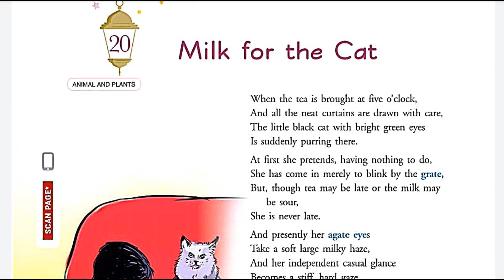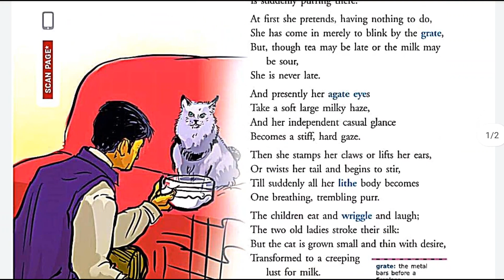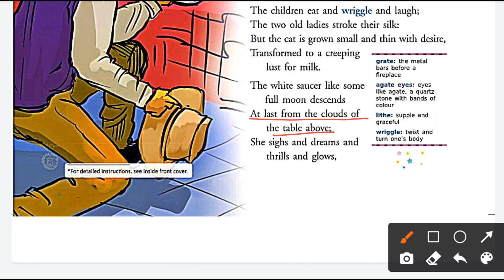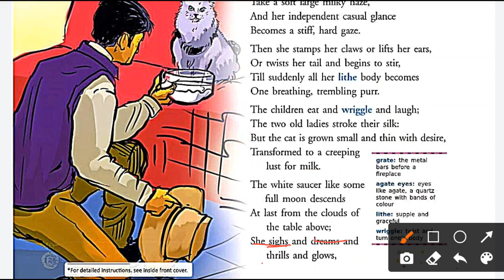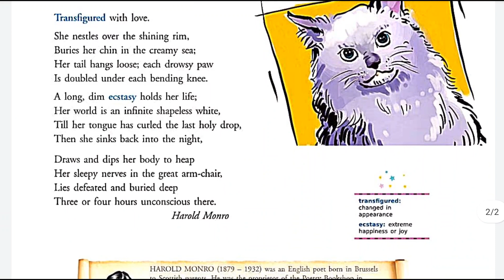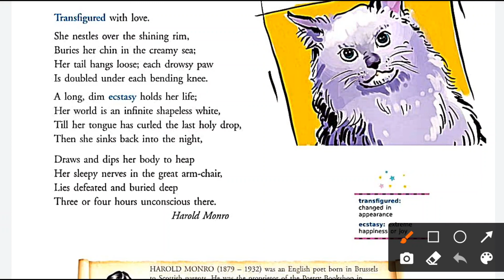milk for the cat poem in hindi by harold monro class 8 lesson 20 new gems English icse ratna sagar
question answer of poem